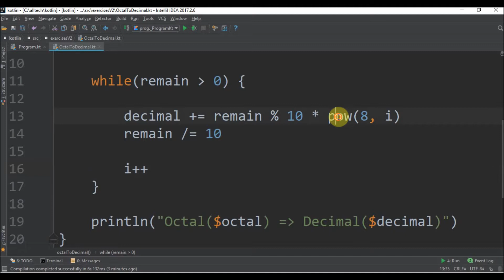octal to decimal in kotlin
Code in Kotlin to convert octal to decimal.